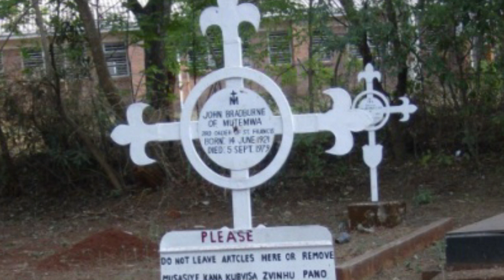John Bradburne: Martyred in Rhodesia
The mostly unknown story of John Bradburne, a lay Franciscan killed by Mugabe's guerrillas in 1979.